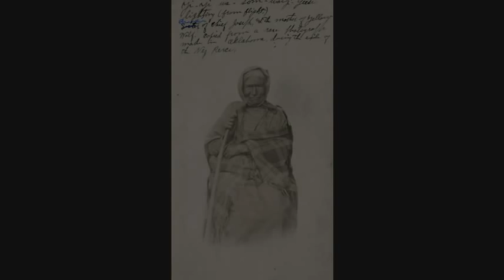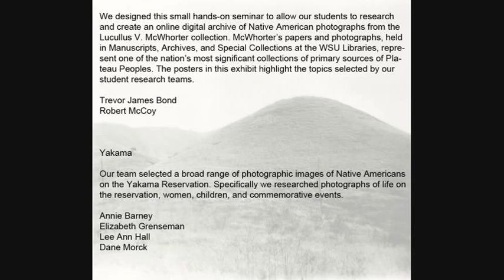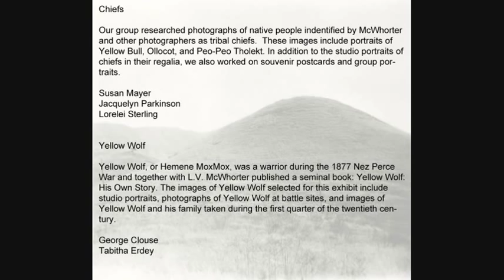Native American Photographs from the L.V. McWhorter Collection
This 2008 film portrays a WSU History class which dealt with creating a digital collection from the photographs of Lucullus V. McWhorter, who extensively documented the Nez Perce and Yakama tribes in the early 19th century. The film is primarily narrated by Trevor Bond and Dr. Robert McCoy, with additional narration by students who took the course.

The McWhorter materials are held in WSU's Manuscripts, Archives, and Special Collections (MASC).  The film was produced there by DTC student Shawn Willoughby, and is held in MASC's Digital Archives collections.